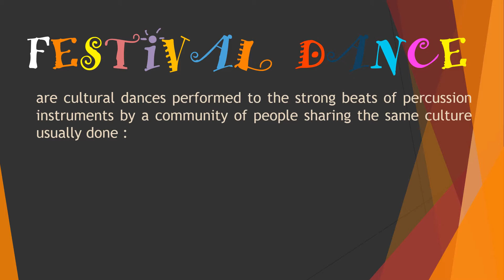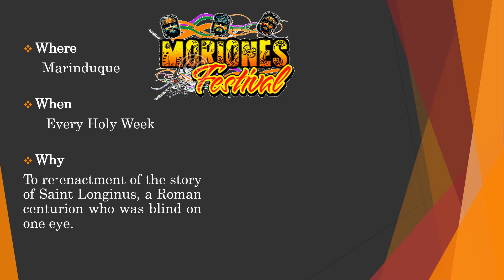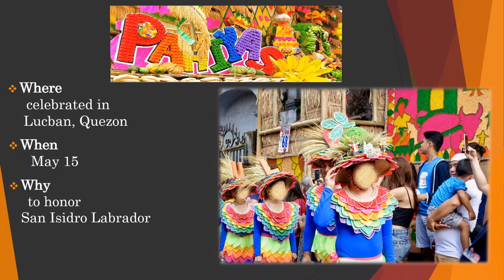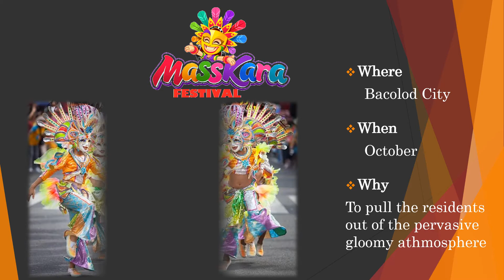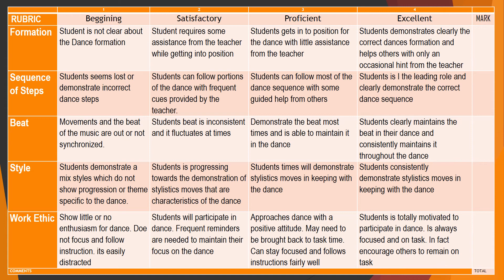Philippine Festival - Festival Dances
This shows the nature of Philippine Festival Dances and their Benefits...
There are also examples of each type of festival:
   Religious and Non-Religious Festival

ENJOY Watching while Learning :D

Carnaval en Brasil con Escola do Samba - Topic